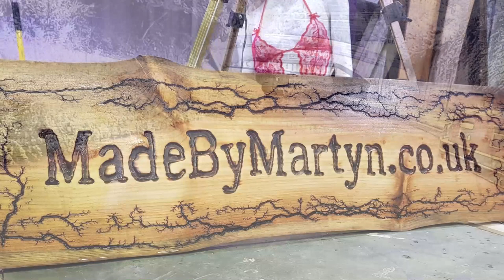BOAT - GE21 Harecastle Tunnel Timelapse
Timelapse through Harecastle Tunnel on the Trent and Mersey Canal